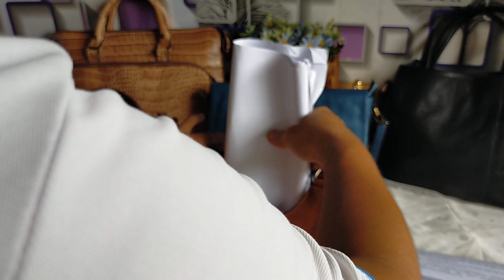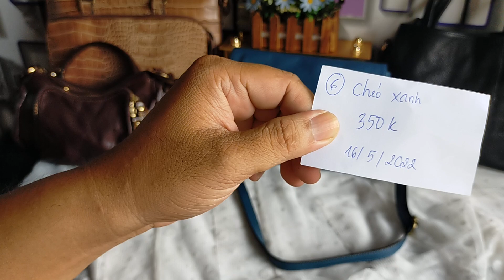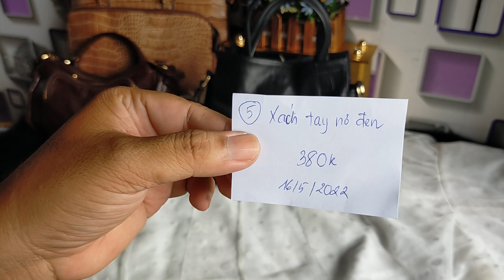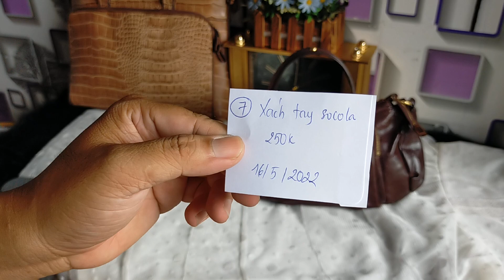Túi Da Nhật Cần Thơ 16.5.2022, túi si hiệu, cặp laptop, clutch nam, xách tay Nhật, zalo 0973952507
Hôm nay shop có vài chiếc xách tay cho chị kem ạ, ngoài ra còn có clutch cầm tay cho các chú các anh, cặp laptop ạ